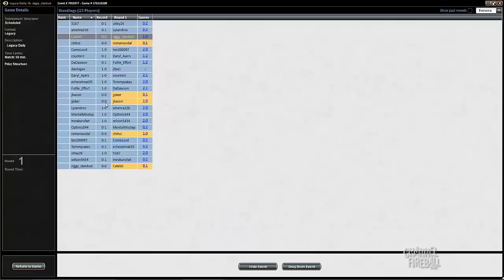Channel CalebD - Legacy Nic Fit (Match 1, Game 1)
Caleb heads back to his roots with Legacy and a control deck built around Veteran Explorer!